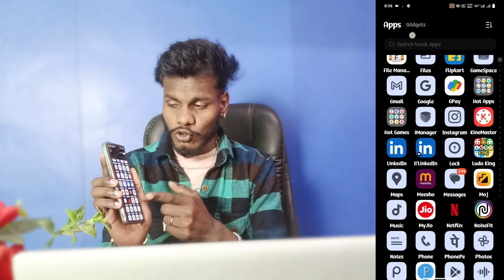vivo Y28 ui color setting on kaise kare | ui color changing new feature vivo y28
Vivo Y28 UI Color Setting
How To UI Color Setting On Vivo Y28
Vivo Y28 Me UI Color Setting Use Kaise Kare
UI Color New Feature Vivo Y28
What Is UI Color Setting Vivo Y28

My Camera

My Trypod
My Light